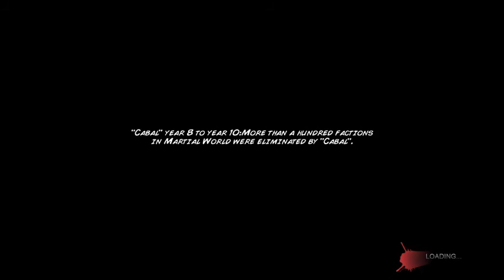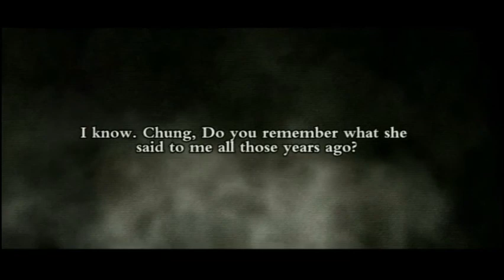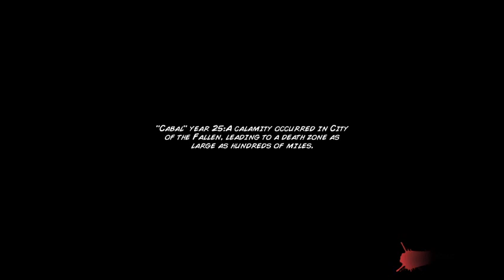Yin Ling, The Forgotten I Rainblood Chronicles: Mirage GAMEPLAY Part 8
The secrets behind the Bow Master, Yin Ling has been unraveled. Shang and Soul will continue her legacy...

► RAINBLOOD CHRONICLES: MIRAGE ◄